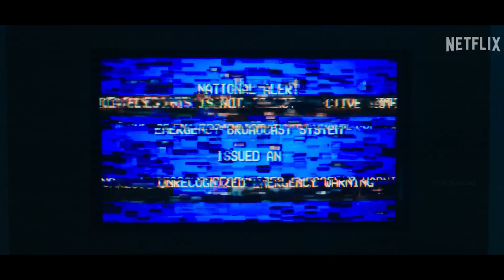Leave The World Behind REVIEW in Tamil (தமிழ்) | Guess Ending ? | Netflix | Hifi Hollywood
Leave the World Behind Movie REVIEW in Tamil (தமிழ்) | Guess Ending ? | Netflix | Hifi Hollywood

Telegram     :  Hifi hollywood என்று Search செய்யவும்